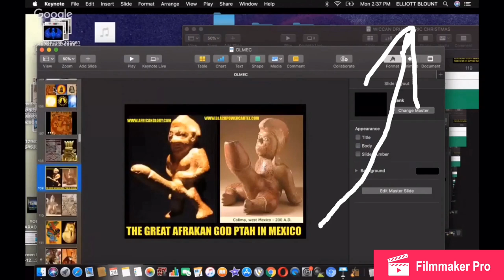General Seti Computer Hacked!!!!!!! Phallus Worship!!!!!!!!!!!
GeneralSeti Special Delivery! Come Debate In Texas Instead Of Showing Dumb Ass Outdated Information 😭😭😭😭😭😭😭